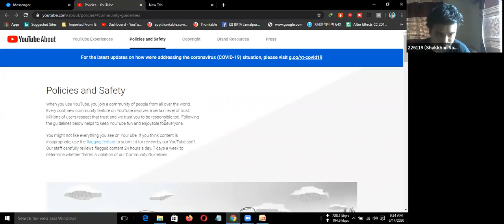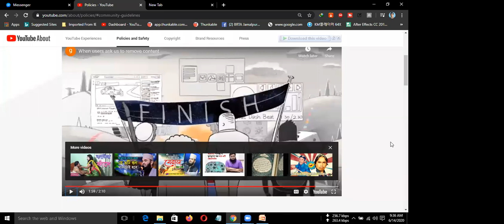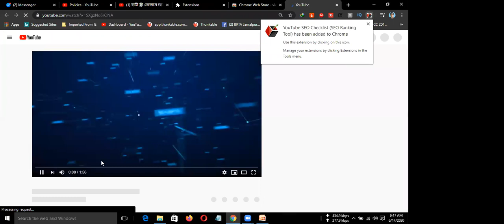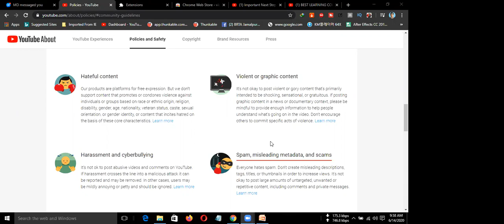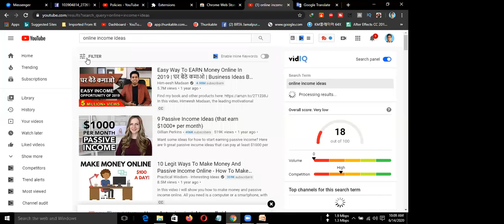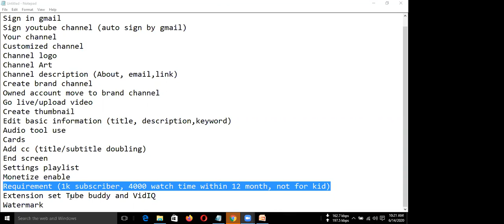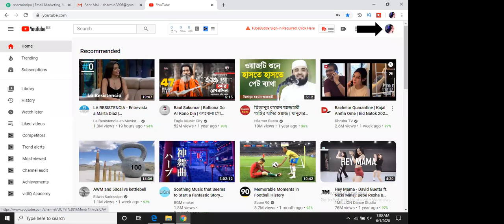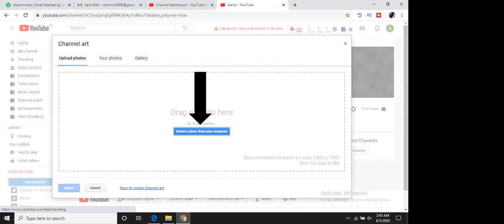Digital Marketing Batch-103